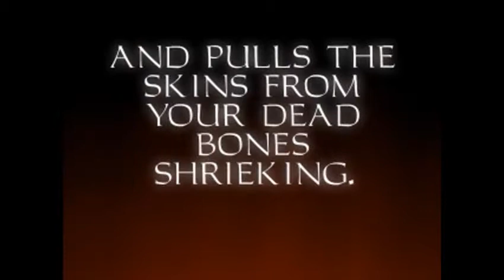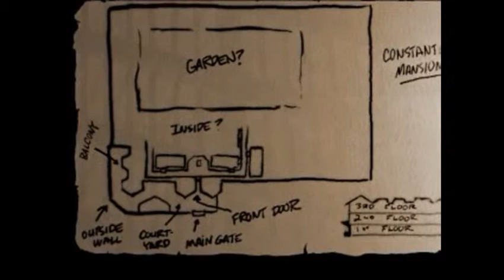Twitch stream 2013-05-19 - Thief Gold: Constantine's Mansion - 1 / 8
Taffing my way through "The Sword", aka Constantine's Mansion, from Thief Gold. This level gets so wonderfully strange and this playthrough doesn't really do it justice... -- Watch live